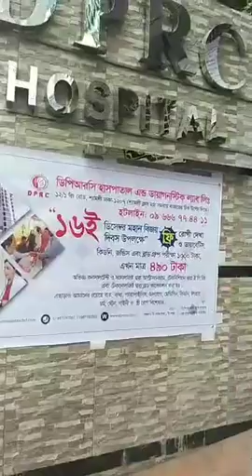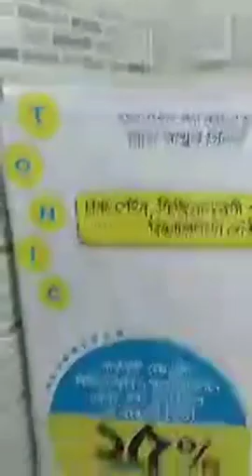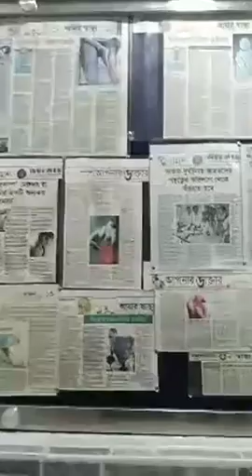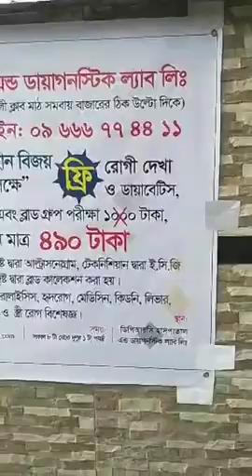১৬ই ডিসেম্বর মহান বিজয় দিবসে ডিপিআরসি হাসপাতাল লিঃ এর মেডিকেল ক্যাম্প ২০১৮